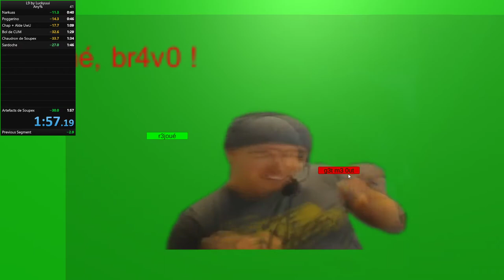Speedrun all bosses any% L9 Soupex WR (Official) 2021 by Apologizt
Hello everybody,
Today I am speedrunning L9 Soupexgame by Luckyuui

This is the official WR at this time, I don't know if anyone will beat it ..
Crispy aka Cringepy is trying hard and is getting close so good luck to him

Official time : 1.57.19

The WR any% is currently held by Pydawan and I will beat him soon don't worry guyz

There will be another version with french nightcore soon